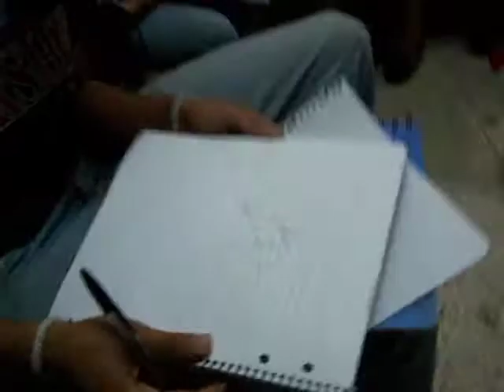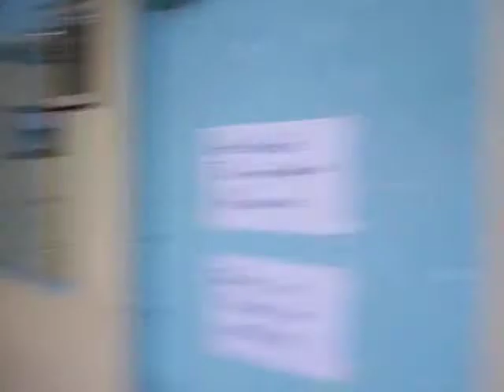EVENTOSHN EN LA ASOCIACION DE PERIODISMO DE LA UNAH